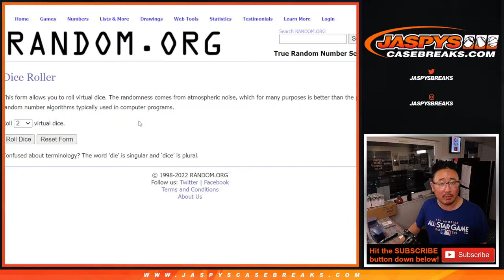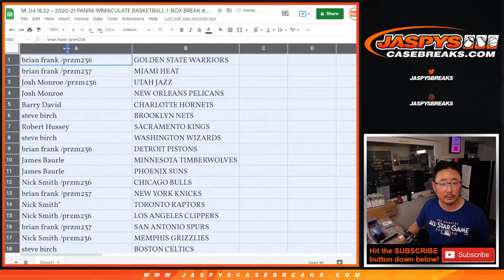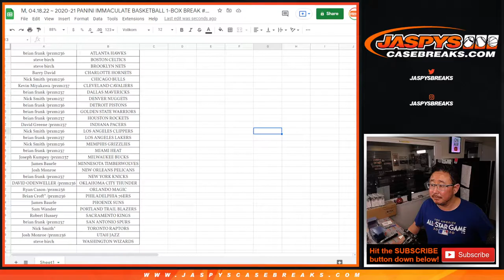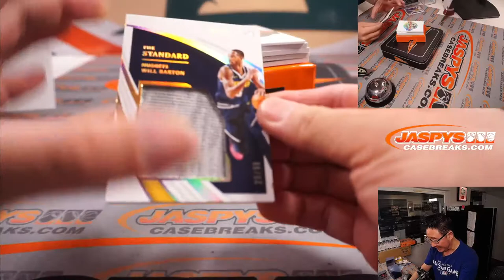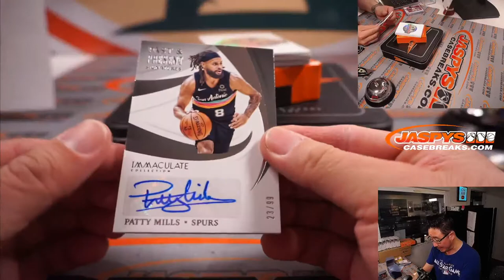M, 04.18.22 ~ 2020-21 PANINI IMMACULATE BASKETBALL 1-BOX BREAK #54 *RT*